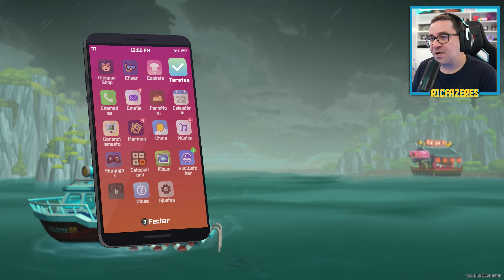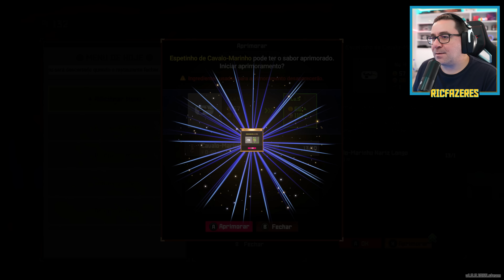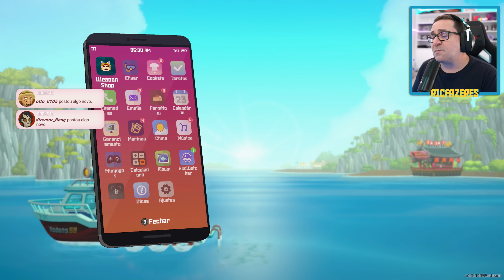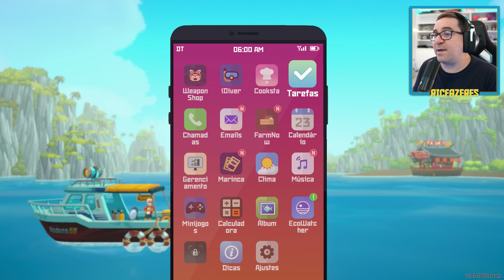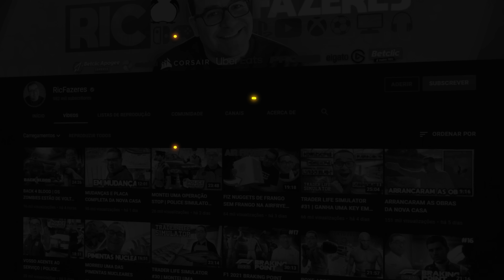DAVE THE DIVER #19 | BOSS: O CARANGUEJO GIGANTE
Nova Aventura novo simulador, desta vez Aventuro-me a abrir um Restaurante de Sushi em Dave The Diver.
Espero que gostem, para mais episódios rebenta com o botão do LIKE !!!

💜INSTA   👉 @ricfazeres
💙Twitter  👉 @ricfazeres
🖤TikTok  👉 @oricfazeres
💔Twicth  👉 @RicFazeresOficial
💛FACE     👉 RicGaming